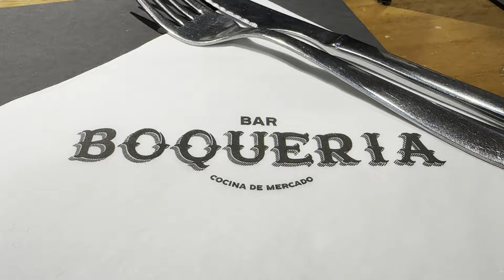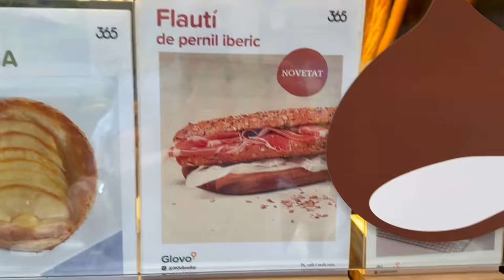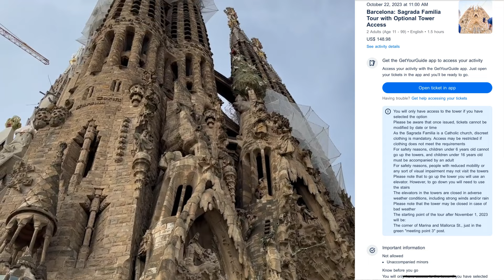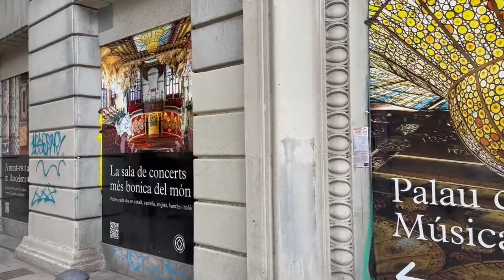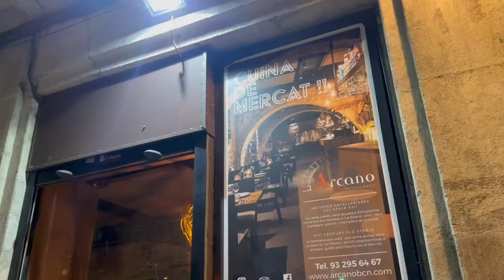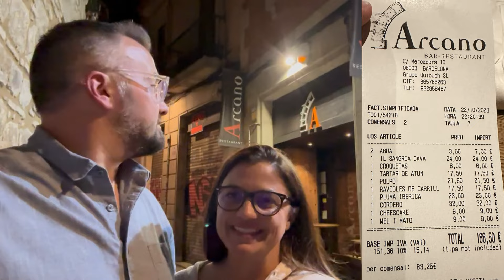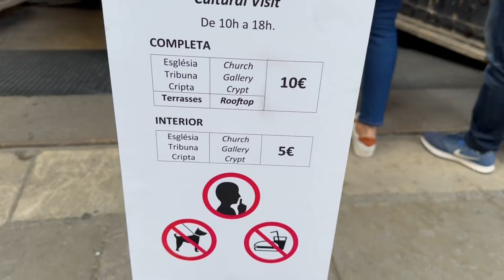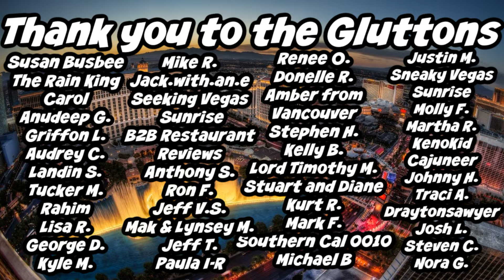Making the Most of 2 Days in Barcelona Spain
Come along with us as we take in some of the best sights and bites in Barcelona over 2 days!  You are going to see Spanish Tapas to the max, including Cava to wash it down, La Sagrada Familia and so much more!

00:00 Introduction to Barcelona
01:16 Transportation to City Center
02:10 Ocana Tapas and Drinks
03:10 Las Ramblas / La Rambla
03:54 La Boqueria Market
04:38 Bar Boqueria
06:15 Restaurant My Way
08:13 Day Two
08:45 365 Breakfast
09:15 Arco de Triunfo
09:42 La Sagrada Familia
11:00 Interior of La Sagrada Familia Tour
13:27 La Sagrada Familia Roof/Bridge
16:25 Chill Bar Tapas
18:05 Las Muns Empanadas
18:30 Buildings by Antoni Gaudi
20:00 Best Souvenir in Barcelona? Caganer
21:05 Cathedrale de Barcelona
22:17 Barcelona Hotel Colonial
22:45 Concert at Palau de la Musica
23:45 Craft - Beers
24:09 Arcano Bar-Restaurant
27:15 Day 3
27:30 Granja Dulcinea
29:10 La Boqueria part 2
30:55 Beaches of Barcelona
31:54 Lady Dumpling
33:09 Basilica de Santa Maria Del Mar
35:00 3 Takeaways from our stay in Barcelona

We have two NEW CHANNELS as well, please feel free to check them out if you are interested:

If you are interested in Running or learning how to run and train please check out Rachael's Channel titled "Running After 40".  This will feature some of the travels that we do that might not make the main channel since they are Running Trips as Rachael tries to complete a Race in all 50 States in the US!  We will also be preparing for a Marathon together and that channel will show most of the training that occurs in a weekly/monthly vlog format showing the ups and downs of running after the age of 40.

On our "Smokin On a Traeger" Channel we will be smoking and barbecuing at home and sharing our recipes that we love to cook at home.  Pork Ribs, Pork Butts, Steak  Chicken and so much more.

Wanna go on an Adventure?  T SHIRTS

Song
Firefly
Artist
Jim Yosef

barcelona travel guide
what to do in barcelona
things to do in barcelona
barcelona spain
barcelona travel
barcelona vlog
visit barcelona
48 hours in barcelona
barcelona itinerary
barcelona things to do
barcelona sightseeing
barcelona must see
top 10 barcelona
sagrada familia
sagrada familia barcelona
2 days in barcelona
barcelona travel vlog
barcelona tourist attractions
visiting barcelona
barcelona travel tips
tips for first visit barcelona